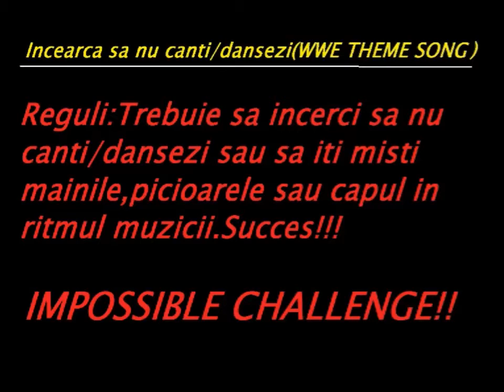Incearca sa nu canti/dansezi(WWE THEME SONGS)| Impossible Challenge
Sper sa va placa acest gen de video,nu uita-ti sa va abona-ti si sa apasa-ti butonul de like!